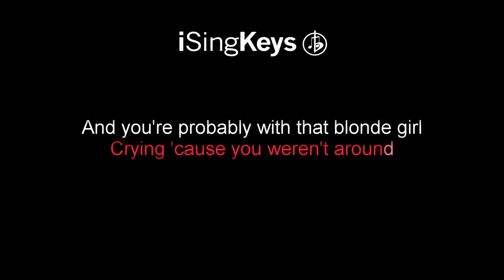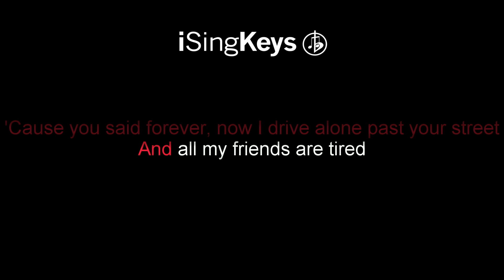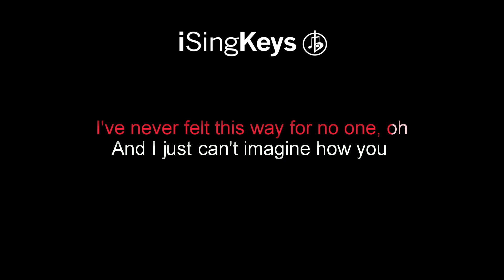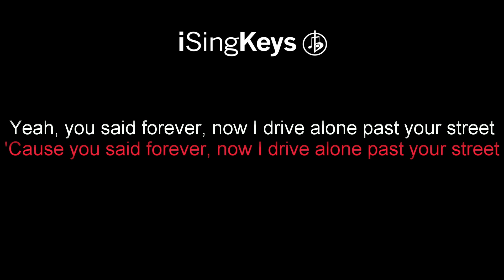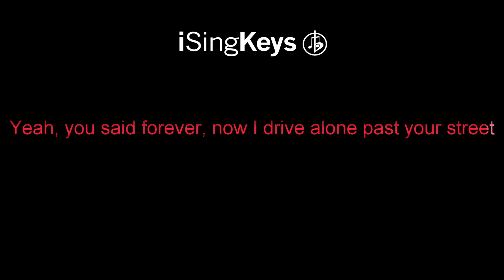Drivers License - Olivia Rodrigo - Piano Karaoke Instrumental - Higher Female Key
Drivers license by Olivia Rodrigo piano karaoke instrumental backing track in a higher key. For lyrics and chords please see the description below. We also upload tracks in different keys, if this song is not in the correct key for your voice, then head over to our channel to select another key.

We upload brand new tracks every Monday, Wednesday and Friday at 1pm GMT, with higher and lower keys published the day after.

🎹 Chords for ‘Drivers license’

-Verse-
Bb  |  Gm  |  Eb  |  Bb

-Chorus-
Eb  |  Bb  |  Eb  |  Bb  |  Gm  |  F  |  Bb  |  Dm  |  Eb
Eb  |  F  |  Bb

And I know we weren’t perfect but I’ve never felt this way for no one, oh

‘Cause I still f**kin’ love you, babe (Ooh)
But I still f**kin’ love you, babe (Ooh)